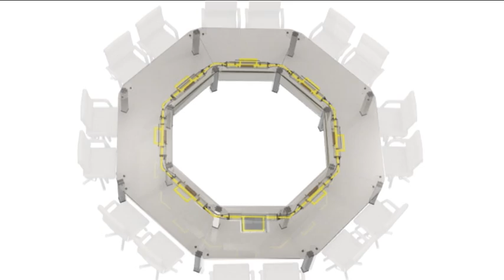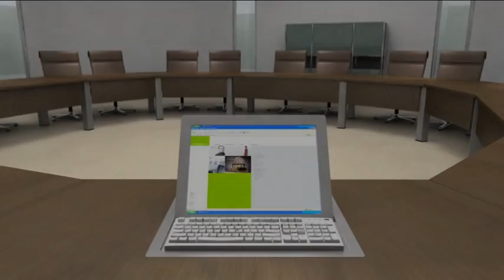Static conference room solution. Wilkhahn Conference Excellence. (2)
2nd part of the Conference.Excellence. DVD showing variable configurations. Wilkhahn products in action: Palette conference tabel, FS-Line office chair and Conrack.